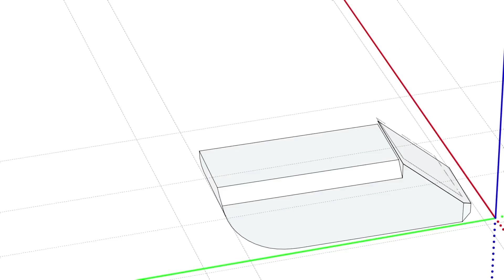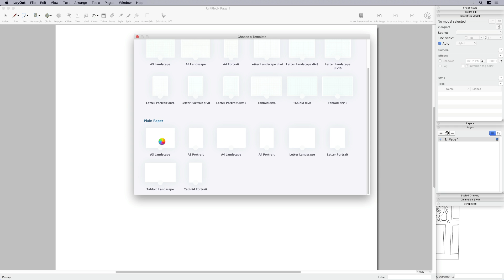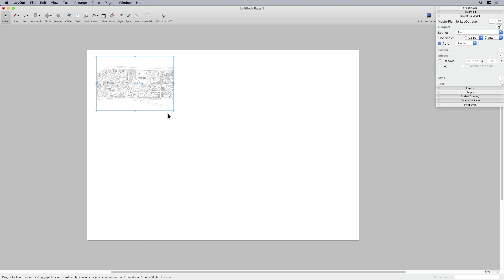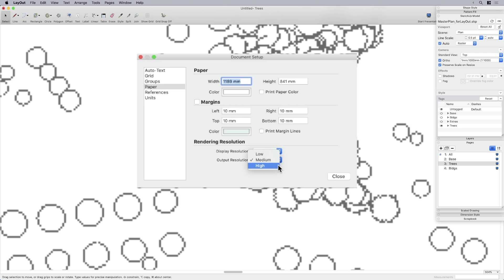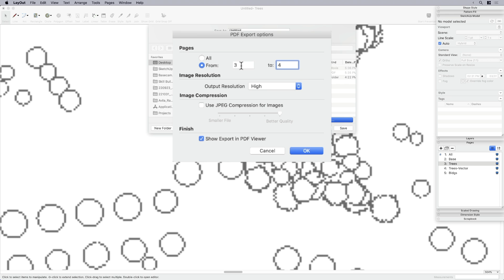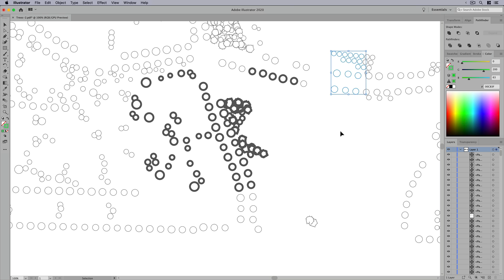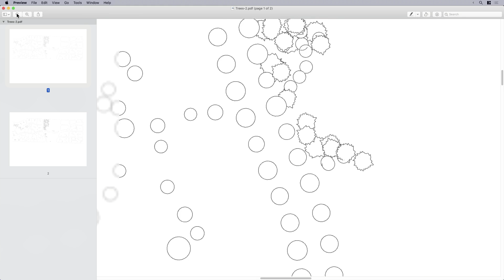The REAL Way to Optimize LayOut Exports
Need to get a model to scale quickly and efficiently? Watch this Skill Builder to check out Eric's optimization tips for setting up and then exporting complex files from LayOut.

• Custom paper size for your scale
• Finalize model layout in raster before duplicating pages
• Use Tag override to control visibility on pages
• Know the difference between display and output resolution
• Keep the final PDF or print scale in mind
• Think about what you want to accomplish, and change your settings to support that